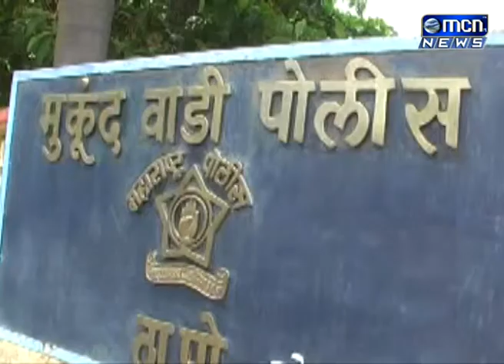MCN NEWS 21 10 2017 news 04